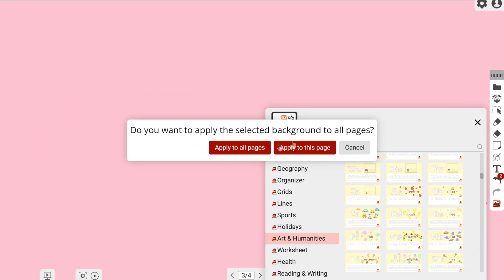myViewBoard Whiteboard: Using Included Backgrounds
You can easily change the background images and colors in myViewBoard Whiteboard Online. Watch this video to learn how to change background colors and how to add an original background.